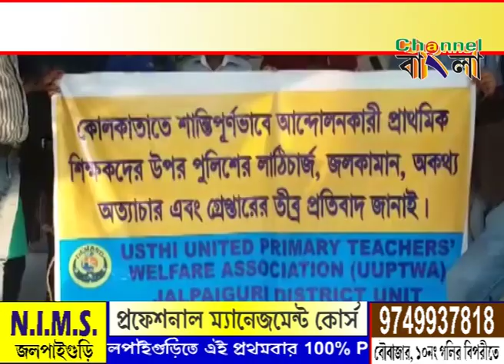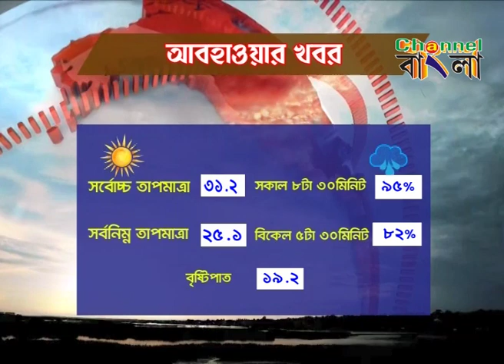CHANNEL BANGLA NEWS 27 06 2019